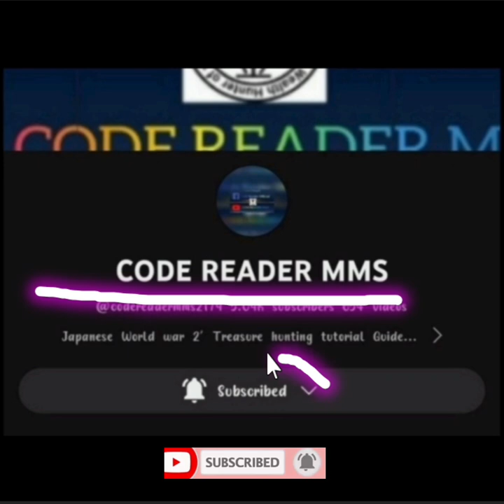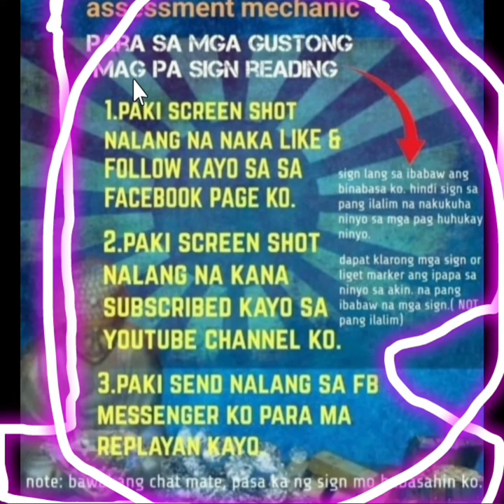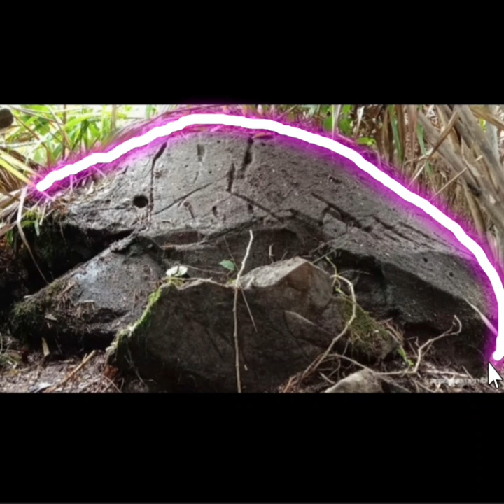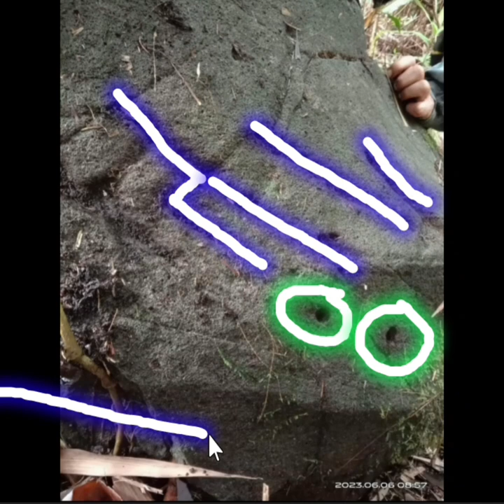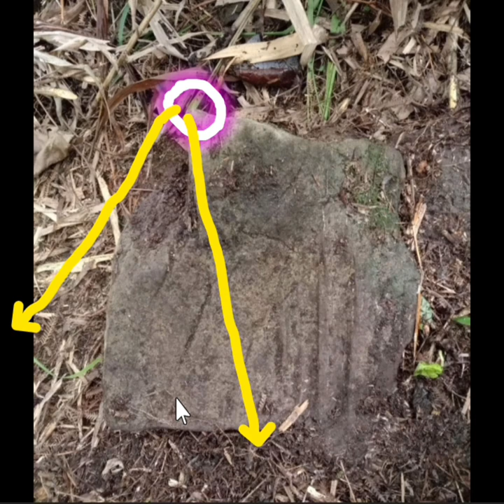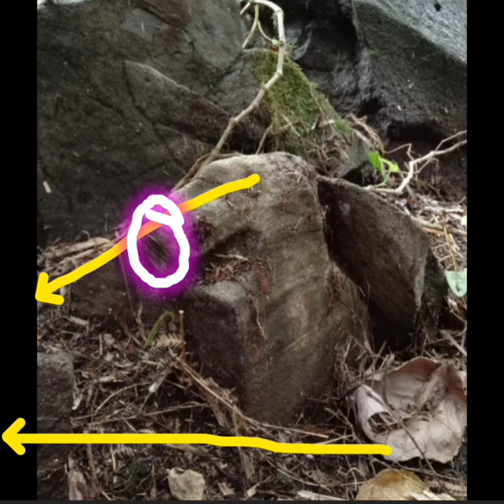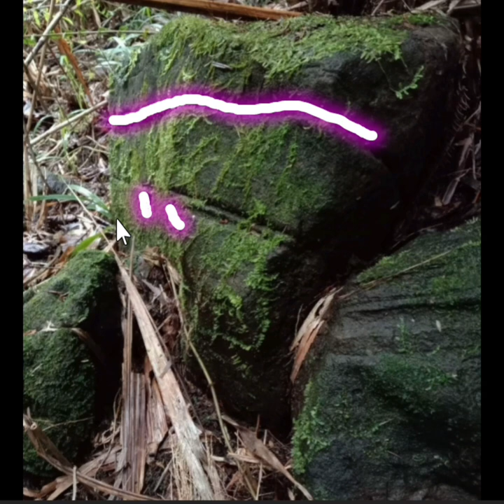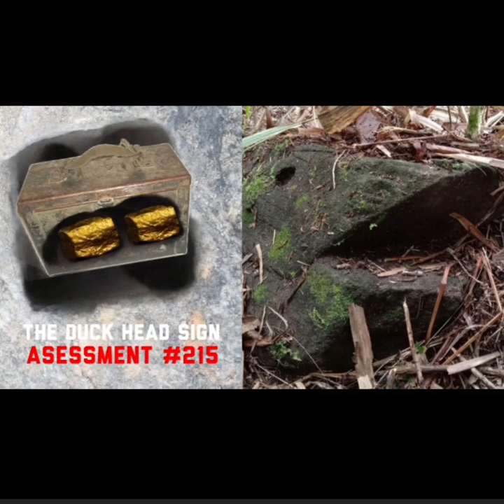the duck head sign assessment #215